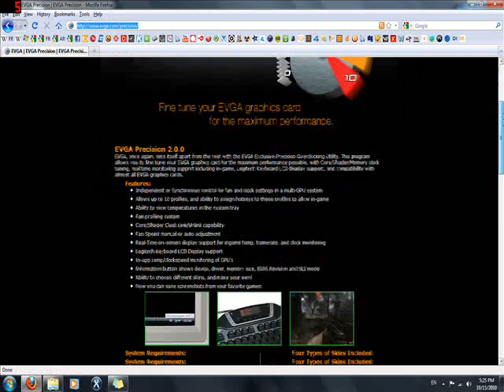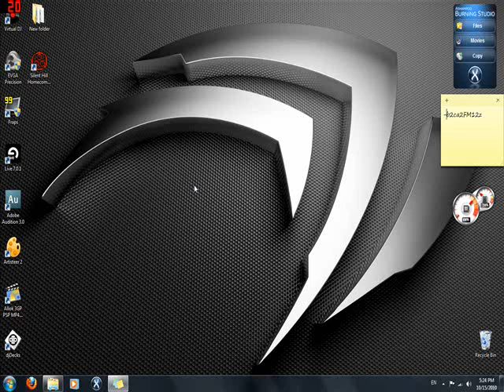How to Overclock your Nvidia Geforce Video Card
This is a Video on how to overclock your Nvidia Video Card
explanations can be found in the video